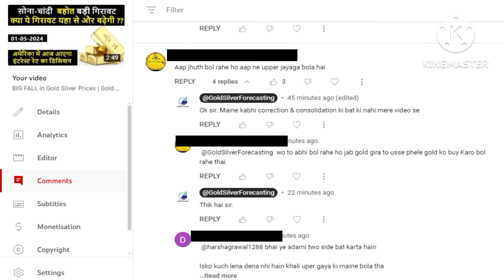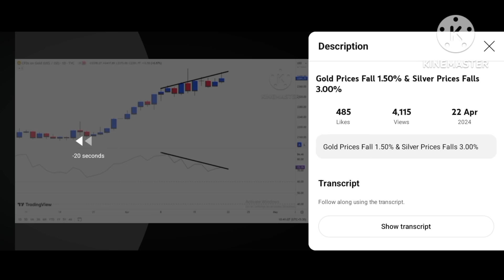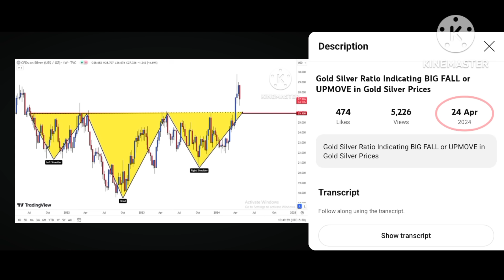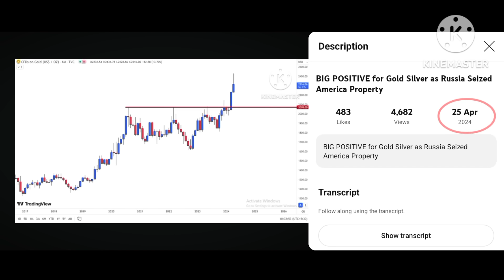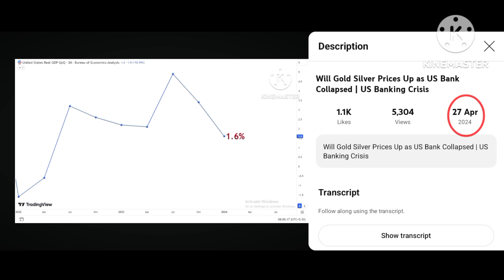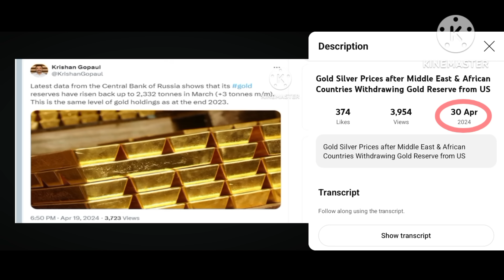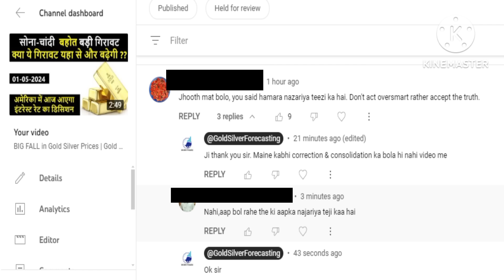Gold Silver Investment or Intraday Trading | Our View and Analysis